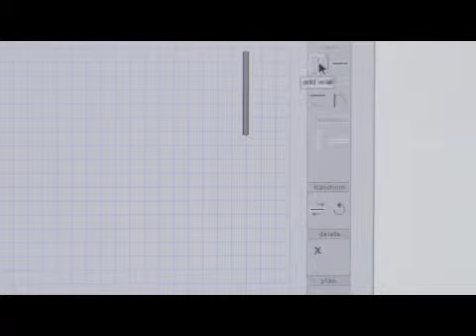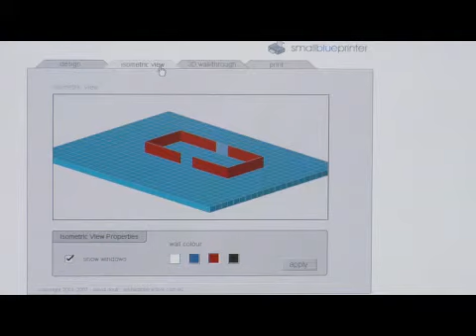Design Your Own Home Online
Design Your Own Home Online. Part of the series: Computers & Internet: Part 2. Designing a home online can be a fun and interesting way to try out different home design ideas. Explore a website and watch an experienced computer user design a sample home in this free video on using the Internet.